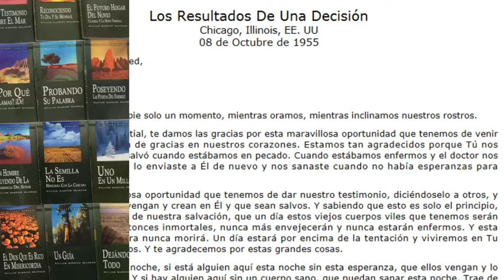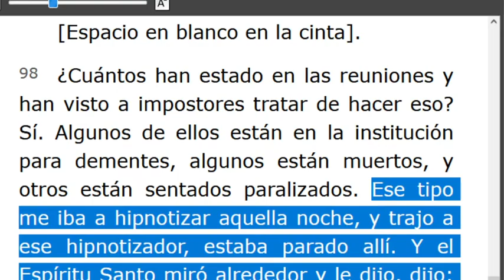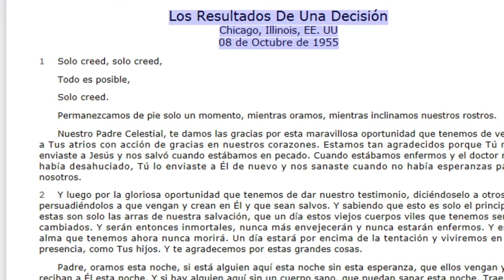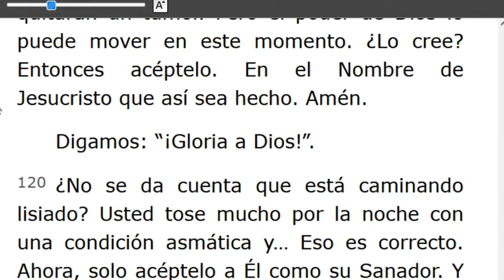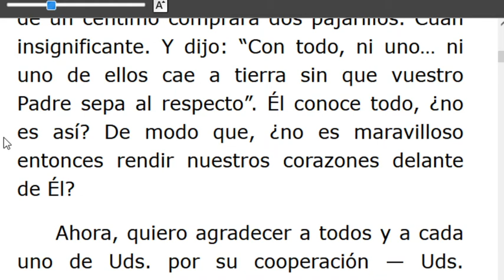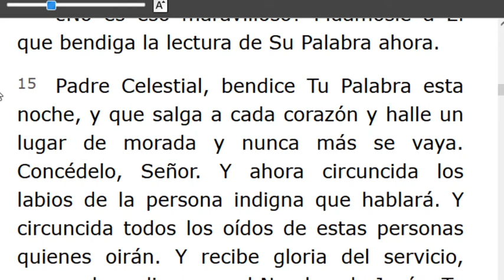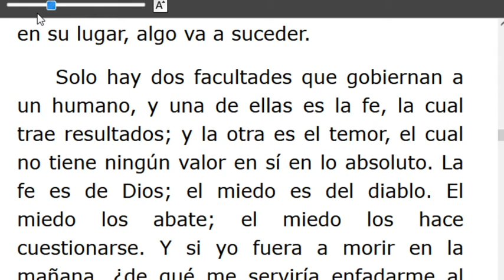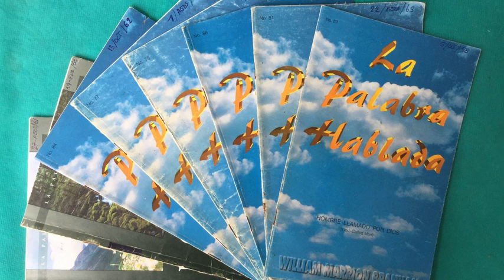LECTURA DE LOS MENSAJES DEL PROFETA !!ELIAS!! WILLIAN MARRION BRANHAM DESDE EL AÑO 1947 Hasta1965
J e r e m i a s   50:
28. VOZ DE LOS QUE HUYEN  y ESCAPAN DE LA TIERRA  DE BABILONIA, PARA DAR EN SION LAS NUEVAS DE LA  RETRIBUCIÓN DE JEHOVÁ NUESTRO DIOS, DE LA VENGANZA DE SU TEMPLO.

=== INICIA: LOS RESULTADOS DE UNA DECISIÓN -55-1008.. Párrafos: 62...
(Pte.2)
TERMINA Párrafos:123...
=== INICIA: LA MANERA PARA TENER COMPAÑERISMO - 55-1009...TERMINA Párrafos: 30